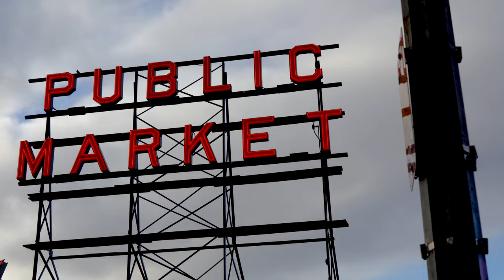Best Views in Seattle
Trip to Seattle was lots of fun. This is some clips I got of all the main popular attractions. Enjoy!